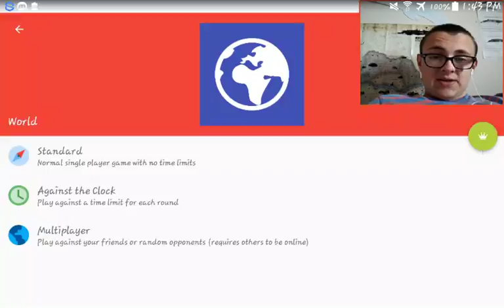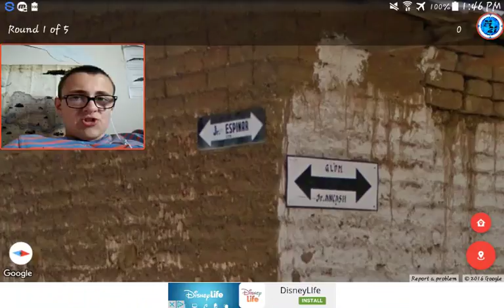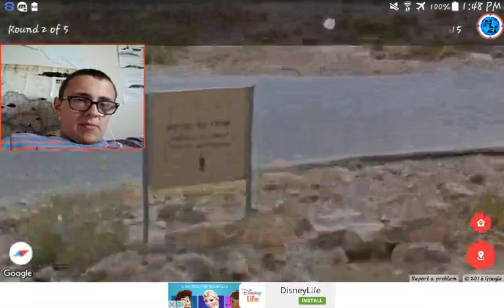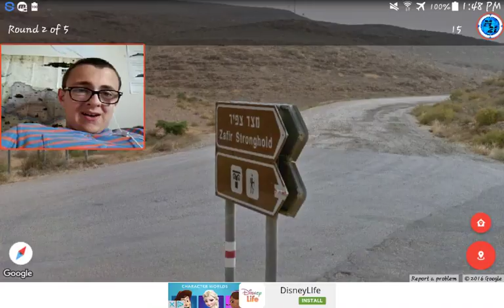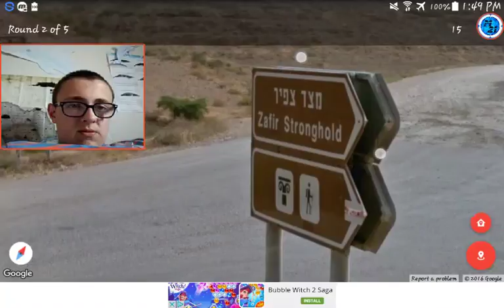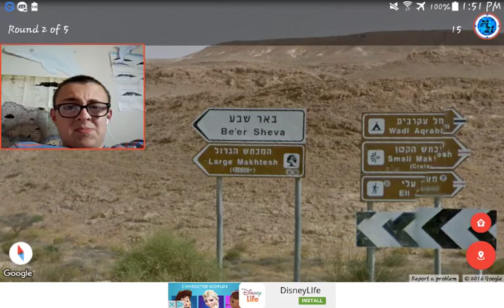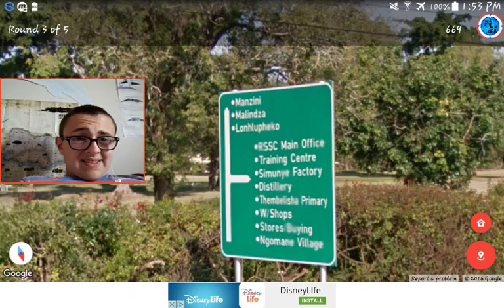WHERE AM I NOW!! GeoGuess!